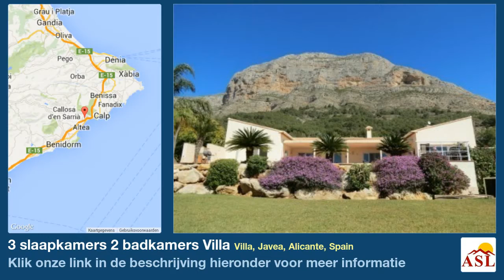3 slaapkamers 2 badkamers Villa te Koop in Villa, Javea, Alicante, Spain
Meer informatie op Villa te Koop in Villa, Javea, Alicante, Spain met 3 slaapkamer, 2 badkamers

Dit
 eigentijdse , moderne woning is gelegen in een prachtige omgeving in
het Montgo gebied van Javea , een korte rit naar het oude stadje , een
vijf minuten rijden naar La Sella golfbaan en een zeven minuten rijden
naar het strand. Dit pand is gebouwd in 2003 met behulp van de beste kwaliteit materialen en afgewerkt volgens de hoogste standaard . Gelegen in een prachtig aangelegde tuin met de Montgo als een back-
drop en biedt een prachtig uitzicht vanuit de villa en de vele terrassen
 , je kon echt niet beter wensen
 villa is ontworpen om de eigenaars ruime kamers in te geven , met de
centrale focus op de grote overdekte naya met uitzicht op het terras bij
 het zwembad . De
 villa bestaat uit een grote hal , een open woon / eetkamer met open
haard , een open volledig ingerichte keuken met witte eenheden en
lichtgrijze granieten aanrechtblad en achterwanden , twee ruime
slaapkamers , een huis met douche, een bijkeuken en een prachtige master bedroom, die kleedkamer en een en-suite badkamer heeft . Alle kamers hebben toegang tot het terras of de
 fraai aangelegde tuin rondom deze woning heeft grote auto- geïrrigeerde
 grasvelden , veel palmen en fruitbomen en een grote rots opvallende
muur met struiken en bloemen . Het
 ruime terras bij het zwembad beschikt over een buitendouche en een 10 x
 5m zwembad met zout water die een kachel en ook een speciale solar pool
 cover , die de temperatuur van het water te verhogen met maximaal zeven
 graden heeft . Er is een garage en ook parkeergelegenheid voor meerdere auto's.- Kernpunten :- Prachtige open woonkamer- Luxe ingerichte keuken- Bijkeuken- Drie ruime slaapkamers allen met inbouwkasten- Twee badkamers- Vloerverwarming- Elektrische rolluiken op deuren en ramen- Satelliet televisie- Air conditioning- Alarmsysteem- ADSL en telefonie- Volledig omheind terrein- Meubilair onderhandelbaar- Een prachtige kans om niet te missen.